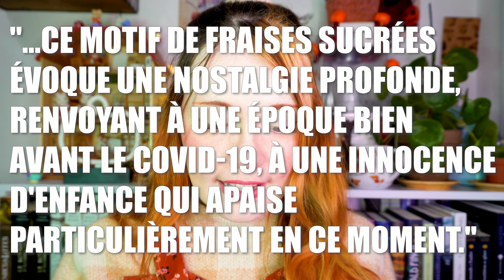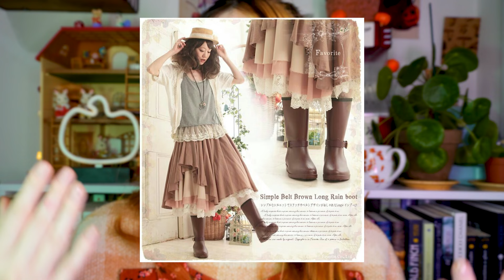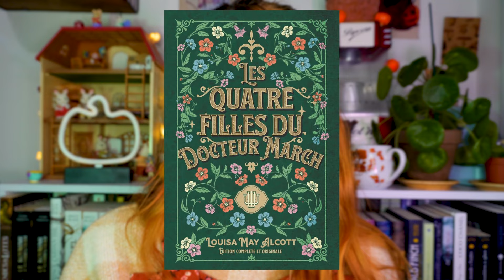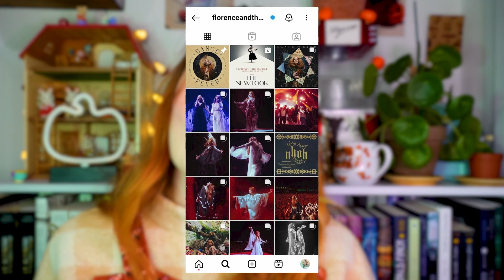Le COTTAGECORE 🍄🍓🥧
Déroule petite citrouille !
Pouette ! 🧡

📷 Photographe de la miniature : Cherrys Red Sweet Shooting

🦋 Coucou, je suis Lady Pumpkin,  j'ai 27 ans et j'habite en Auvergne.
Je vous embarque avec moi dans mon petit univers vintage et coloré.
Vous-êtes prêt ? C'est partit !

00:00 - Introduction
02:48 - L'histoire du cottagecore
05:17 - Ses inspirations
09:10 - Le look
10:47 - Qui porte ce style ?
15:01 - Les controverses
20:39 - On s'habille ?
29:59 - Outro